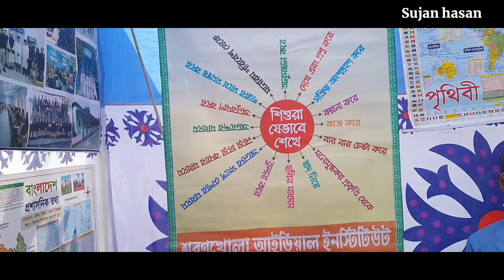শরনখোলা আইডিয়াল ইনস্টিটিউটের অধ্যক্ষ ডিজিটাল উদ্ভাবনী মেলা নিয়ে উচ্ছ্বাসিত।